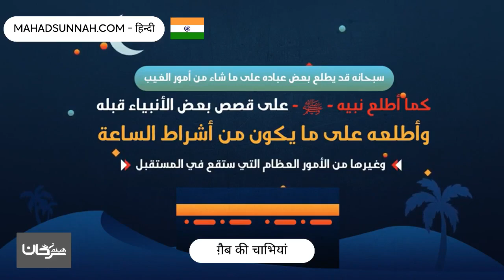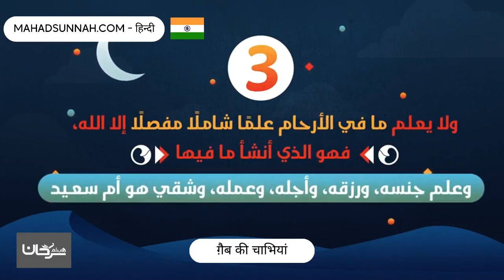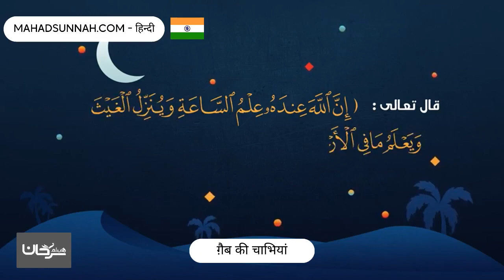ग़ैब की चाभियां مفاتيح الغيب